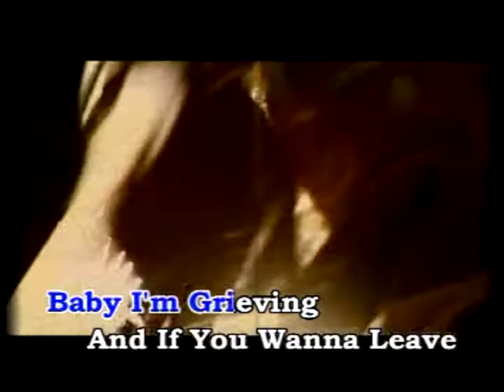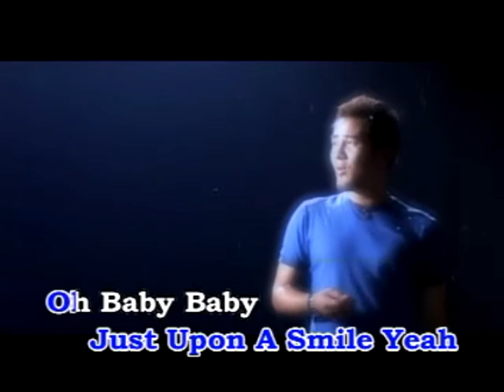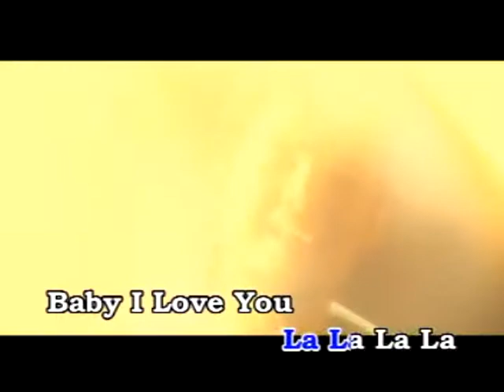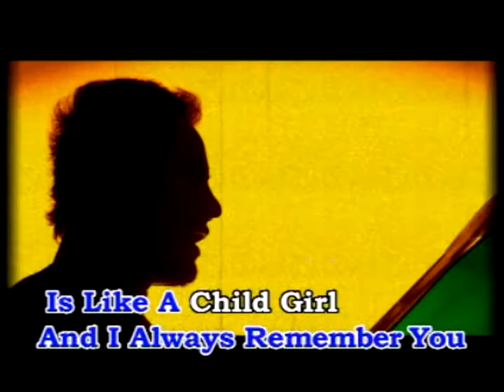Andy Flop poppy wild world